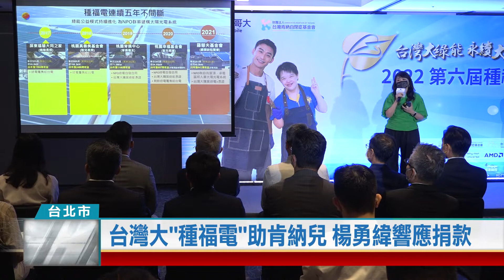(台北市/公益活動)20220902 台灣大"種福電"助肯納兒 楊勇緯響應捐款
台灣大哥大連續第6年推動「種福電」計畫，攜手14家手機業者和momo購物、諾基亞等廠商，募款442.7萬元，協助台灣肯納自閉症基金會，租用長照機構屋頂，建置太陽能板，預計20年發電174萬度，再把綠電轉售，能為基金會帶來近千萬收益，同時創造環境減碳價值。

「柔道男神」楊勇緯帶著自閉症孩子做伸展，訓練肢體協調，達到放鬆效果。俗稱自閉症的肯納症是先天腦部疾病，治療過程漫長艱辛，更是家中經濟負擔。台灣大哥大推動「種福電」計畫，募款建置太陽能板，預計20年發電174萬度，為台灣肯納自閉症基金會帶來近千萬收益，將公益愛心放大2.18倍。

台灣大哥大推動淨零排碳，邀請14家手機廠商響應種福電計畫，更率先捐款100萬元，同時承諾加碼購買等量綠電，還邀請柔道男神拍攝公益影片，號召民眾響應，楊勇緯也在拍攝當下立刻捐款，希望能拋磚引玉。

種福電計畫連續推動第6年，幫助許多社福團體，去年更首次租用企業屋頂做為發電場域，轉售的綠電收益再挹注羅慧夫顱顏基金會，讓基金會能永續經營，也為環境貢獻減碳價值。